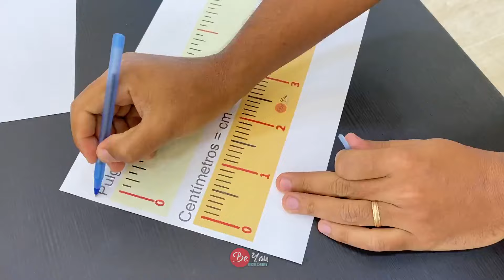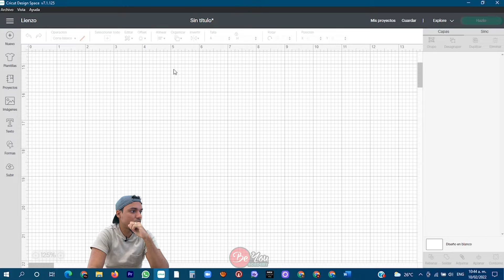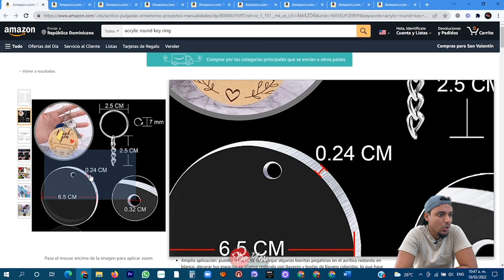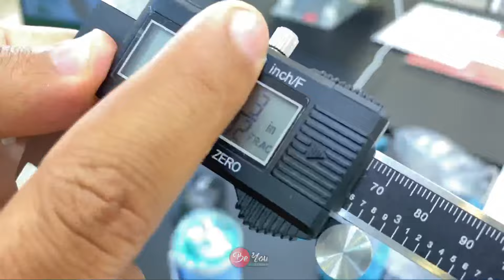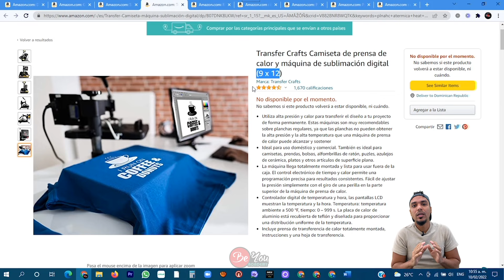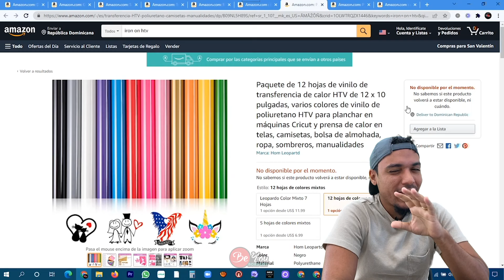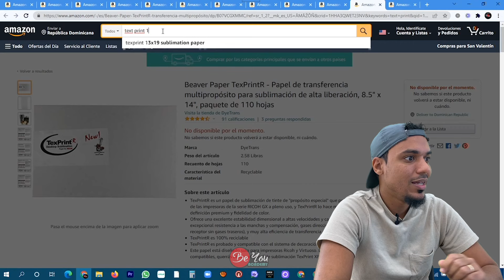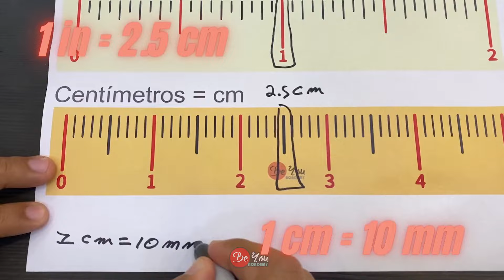& MILÍMETROS | Explico las unidades de medida para crafters.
😍 Clases Virtuales

⭐️ Descarga mi app ZANCO | Calculadora de precios para crafters

✅ Lo que he usado en este video:

⇢Pie de Rey

⇢Plancha térmica 15*15

⇢Cinta Métrica

⇢Acrílico para pringles

⇢Hojas de sublimación Textprint